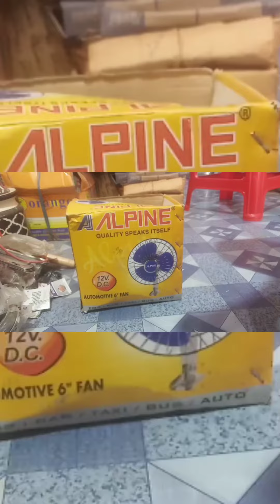BEST SOLAR FAN | Top 5 12 volt DC Fan | Solar Celling fan 12v | Lovely Solar Fan | low price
hello dosto aj ma aplogo kalia laka ayahu
ak asa dc 12v fan jiska matro 150
vest quality  dc fan